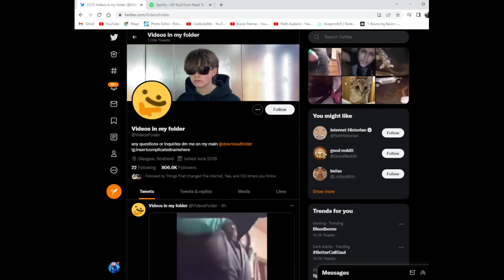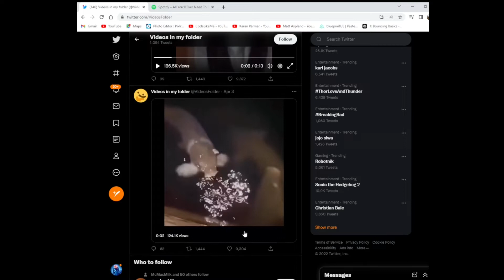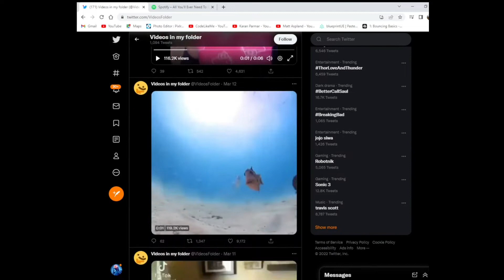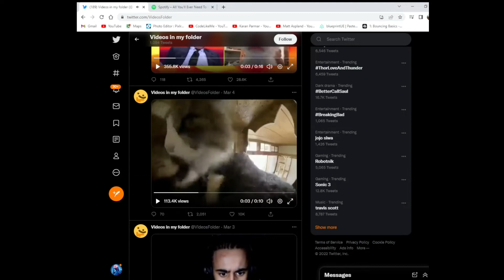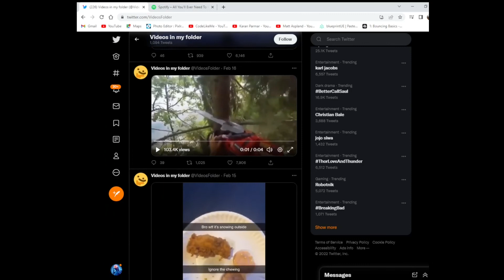Checking Out Random Videos On Twitter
Checking out Videos in my folder on twitter